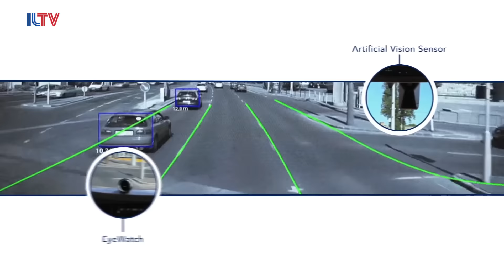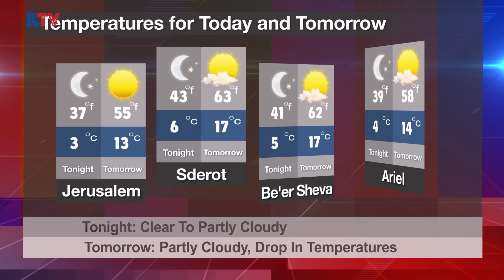Your News From Israel – Feb. 20, 2017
Two rockets are fired into southern Israel, the Israeli government accuses Iran of undermining Saudi Arabia, and basketball fans, get ready to start rooting for a whole new team, because a an Israeli NBA star is on the move.